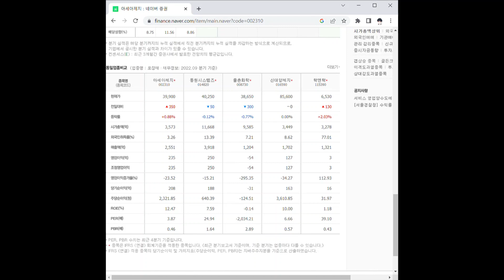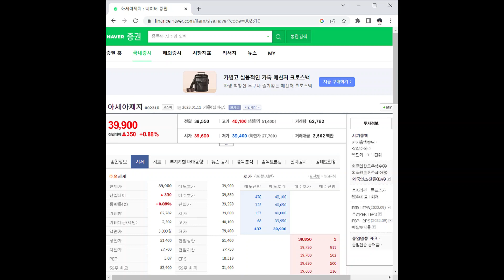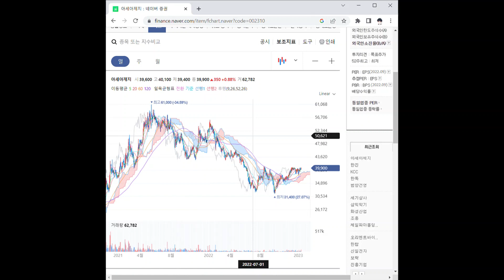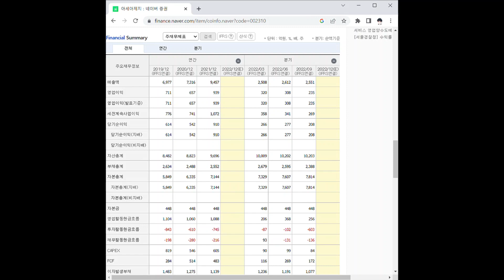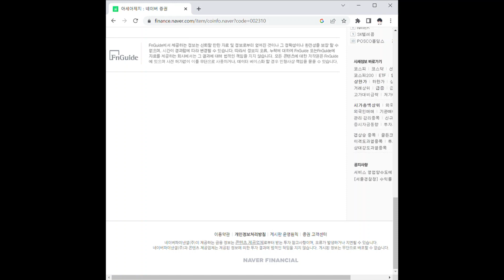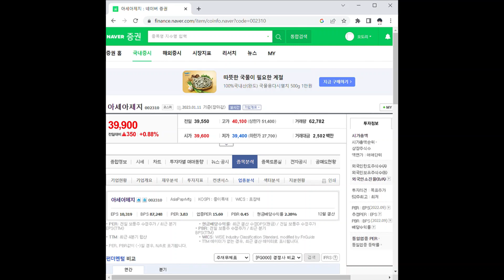아세아제지 주가 전망 및 차트 분석